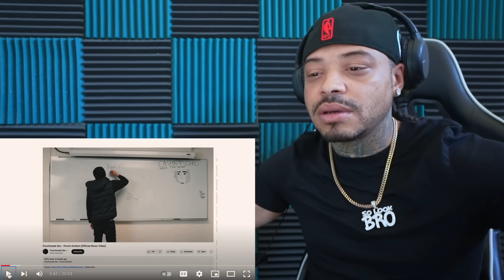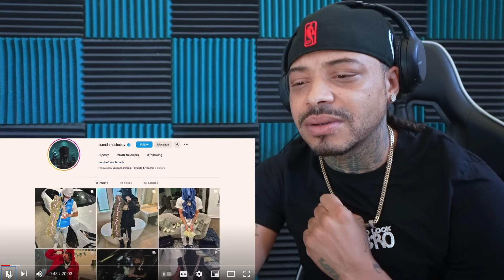Investigating Famous Scammer Punch Made Dev | DJ Ghost Reaction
DJ Ghost reacts to Tommy G and Punch Made Dev